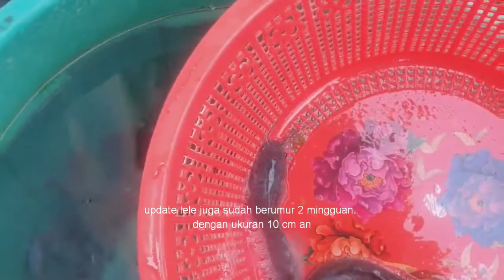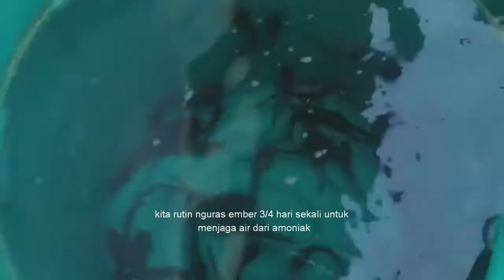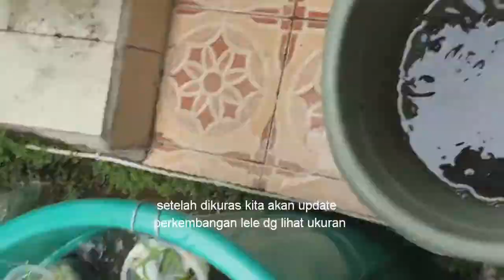PANEN KANGKUNG DAN LELE SUDAH 12 CM!! BUDIDAKMBER || Daily vlog Farid Tv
Halo lur,,
semoga kita semua diberi kesehatan,,dan jangan lupa tetap semangat yaa dan selalu bahagia.

Pada part kali ini diepisode budidakmber (budidaya ikan dalam ember ) kita akan panen kangkung yg sudah berumur 2 mingguan dan sudah 2 kali panen juga update lele 12 cm an ..spt apa langsung simak videonya berikut yaa..tonton sampe habis slurrr...

Matur nuwun,
Mohon maaf bila ada salah dan kurang